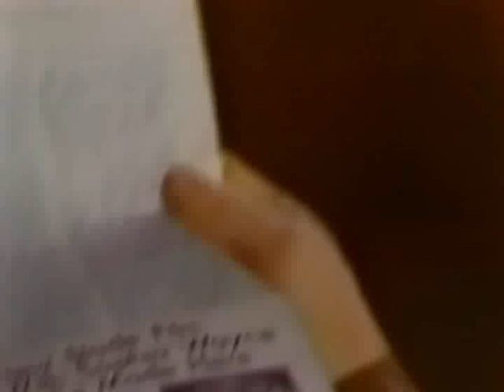Cruz & Eden's scene - Sophia asks Kelly to not come to the party at the Polo Club PART 1